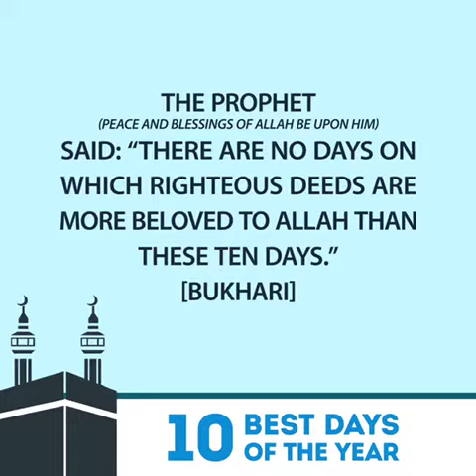DHUL HIJJAH REMINDER 4 2020 - ZAYDUL ISLAM